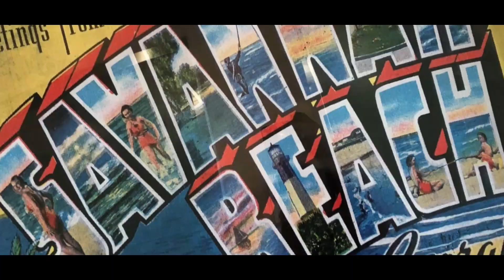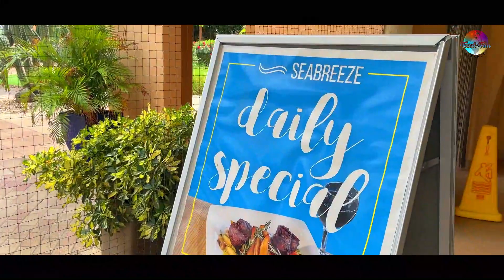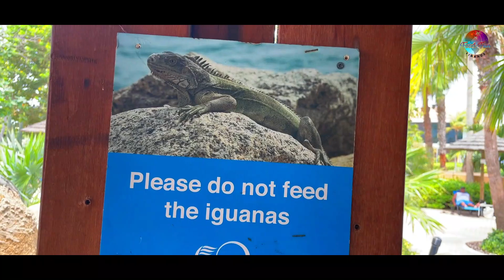Sea Breeze Restaurant | Divi All Inclusive Resort | Aruba